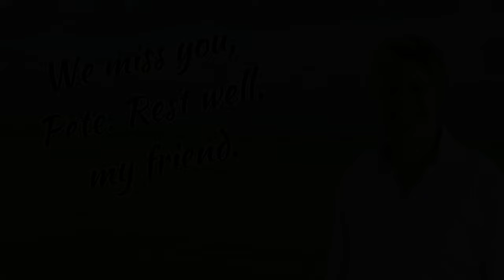Remembering Peter Carmichael's Influence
Yesterday morning I was informed that one of my dear friends, Peter Carmichael, passed away. Pete was instrumental in introducing me to the Civil War field in new and dramatic ways just before and during the COVID-19 pandemic. Without his influence, I wouldn't be where I am today. Many of his students could say the same, and that underscores the positive legacy he left behind.

I felt that I should show some clips of our former times together and discuss how much his friendship meant to me. No script, just me talking for a bit.